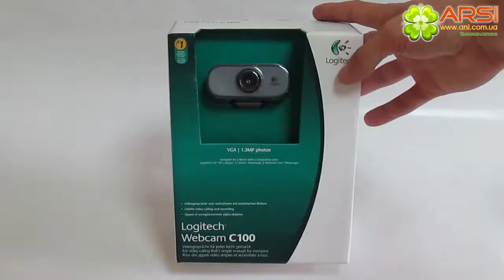Logitech C100 обзор / review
Веб-камера Logitech Webcam C100 -- это стильная и компактная модель, предназначенная для видеоконференций, а также создания изображений и видеороликов. Удобная веб-камера проста в эксплуатации и обеспечивает качественное изображение.
Веб-камера Logitech Webcam C100 легко подключается к стационарному компьютеру или ноутбуку через USB-порт.
Веб-камера Logitech Webcam C100 имеет фиксированную фокусировку что позволяет четко передавать изображение всех объектов, как переднего, так и заднего плана.